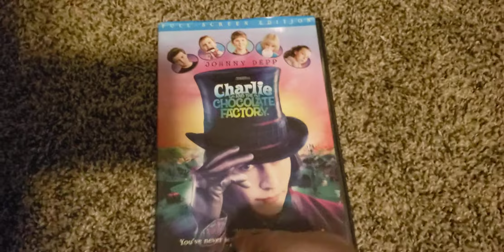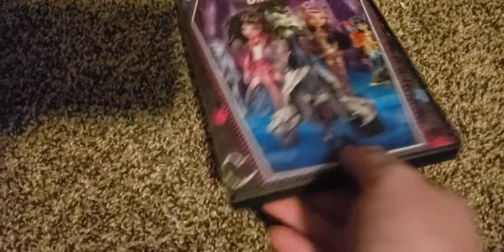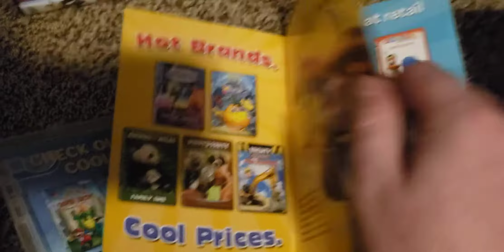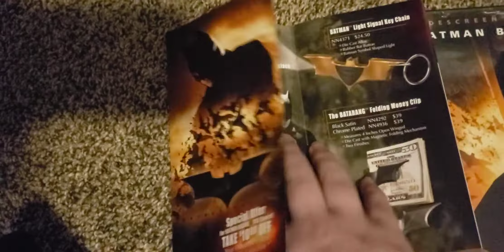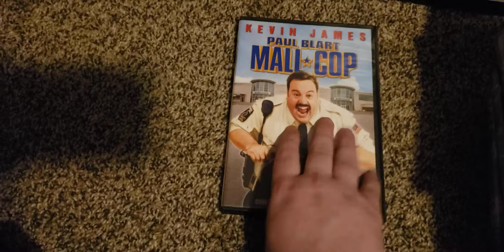DVD Collection 2021 Part 8